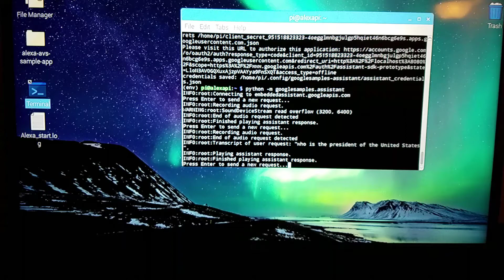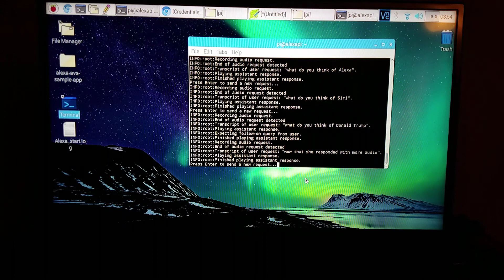Google Assistant SDK on Raspberry Pi 3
Google Assistant SDK / Google Home on Raspberry Pi 3

from google:
Raspberry Pi 3 Model B and power supply
USB microphone
Speaker
An SD card with Raspbian (with PIXEL)